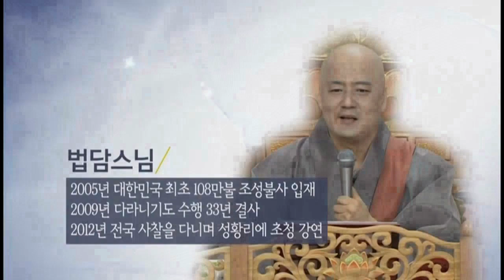[불교]법담스님-술술시리즈18 "태풍에도 끄떡없었던 진짜 이유"